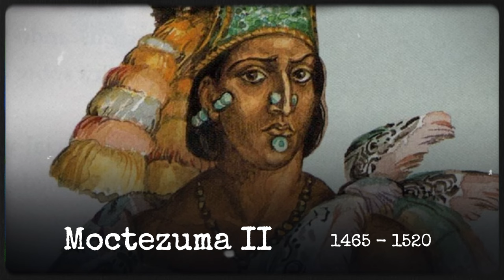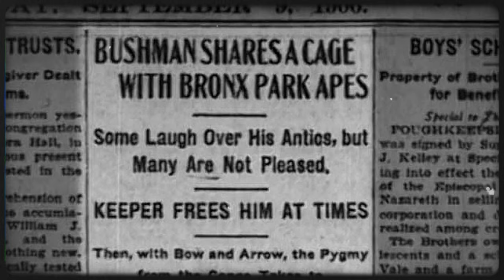The Human Zoo: A Dark Chapter of Western History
In this thought-provoking video, we provide a concise overview of the history of Human Zoos, shedding light on the motivations, impact, and ethical implications of these exhibitions. We examine how individuals from marginalized communities were treated as exhibits, put on display for the entertainment and curiosity of the public.